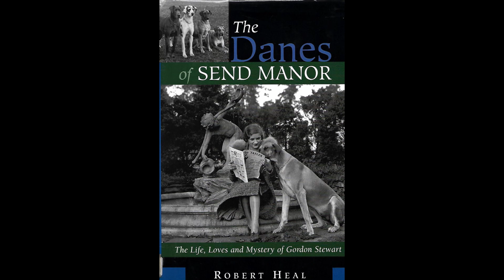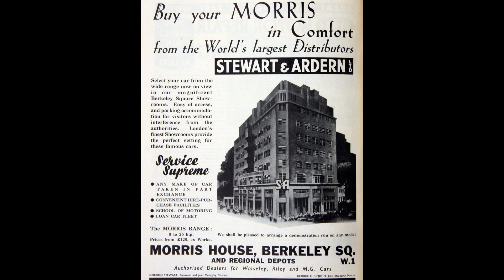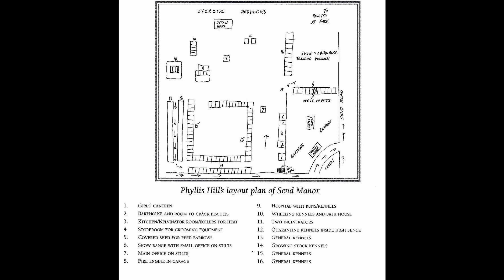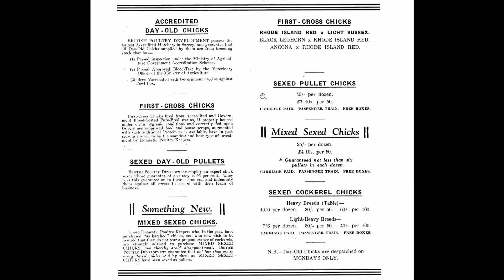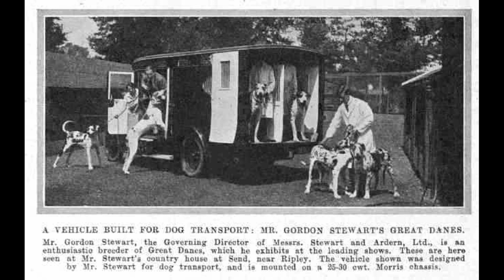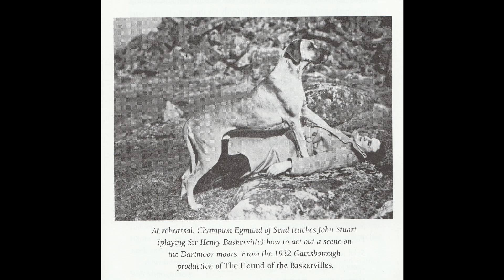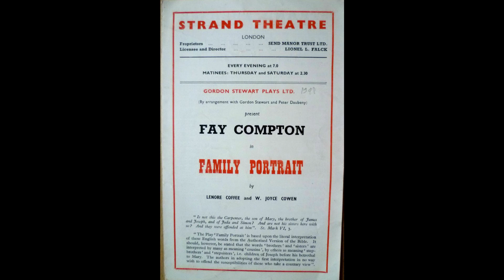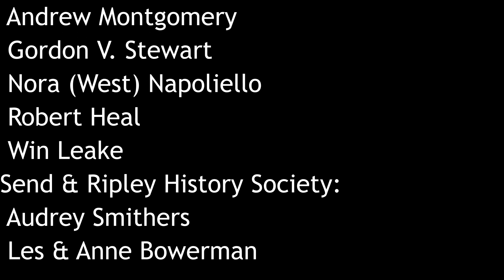The amazing story of GORDON STEWART and THE GREAT DANES OF SEND MANOR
Gordon Stewart made a fortune in the early 20th century running what became the largest car dealership in the UK.  Amongst many other pursuits, he used this wealth to set up - in Send - the UK's largest kennel for Great Danes.

This 27 minute film uses the exhibition story and material, and also includes more than 100 photographs which the museum did not have space to show.